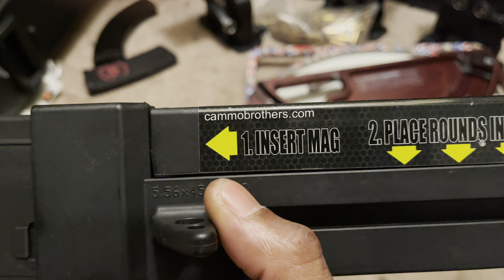IS THIS THE FASTEST MAGAZINE LOADER OUT?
Speed loaders what one you think is the best?